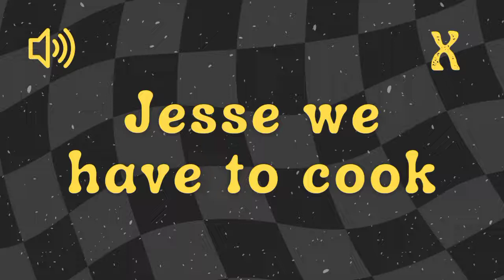Jesse We Have To Cook - Sound Effect No Copyright